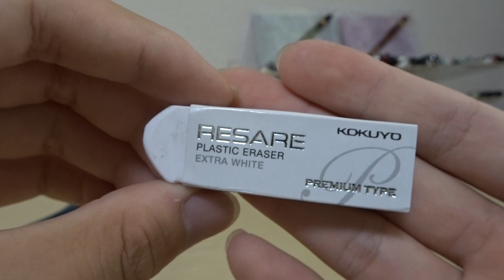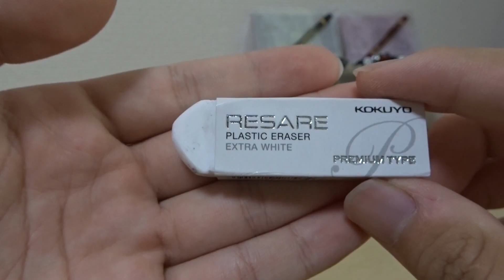《ルポ・ペンケース》新学期から使用する筆箱紹介！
＠TV55678619

　公開日に「アントマン＆ワスプ」観に行ってきたけど、
　めちゃ面白かった！次のキャプテンマーベルが楽しみ！

                                       Ultimate Suite

《趣味》 文房具、ドラマや映画鑑賞、
                 自転車🚲、音楽

文字はフリーフォントを使用しています。

〜これからも、もともとTVをよろしくお願いします。〜